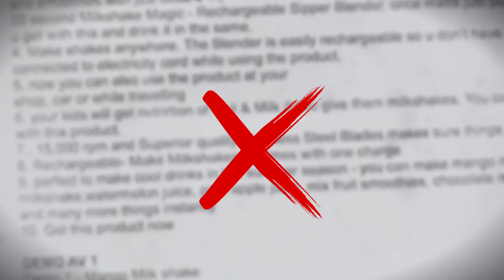Rimless Multi Focal Reading Glasses with Case (CODE12839)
Highlights:
Rimless Design
Multifocal
Unisex
Anti-Blue Light
Scratch-Resistant
Three Levels of Vision
Seamless Transition
Lightweight

Features:
Type: Reading glasses
Lense: Progressive multifocus glasses
Frame: Frame less
Gender: Unisex
Nose Pads: Silicone nose pads
Reading Power: +1.00, +1.50, +2.00, +2.50, +3.00
Colour: Black

Chart
Age Range (Years)
Lens Number
40-45
1.00
46-50
1.50
51-55
2.00
56-60
2.50
61-65
3.00

Package Contents:
1 x Rimless Multi-Focal Reading Glasses
1 x Case